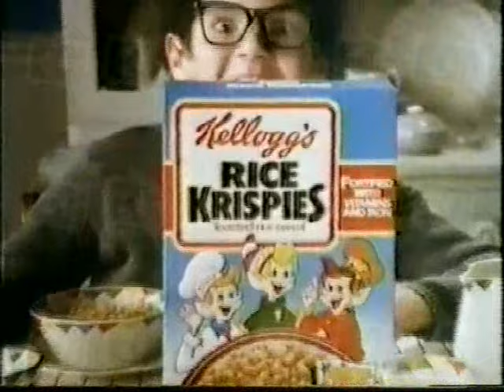Now You See It - Scottish TV 1985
STV Productions

Note: Edd Kalehoff's "Halftime Cue" from the USA version is used as the main theme on this show...